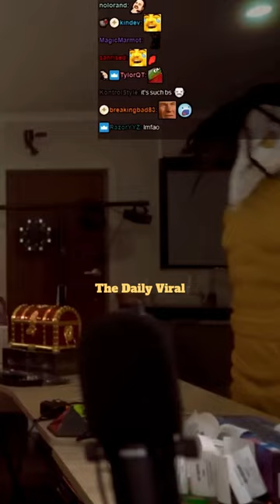Quin69 RAGES HARD at Diablo 4 Hardcore bug!🤬🤯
Twitch Streamer, Quin69, GOES NUCLEAR on Blizzard's Diablo 4 Hardcore game bug.

Original Source: Quin69
"I died to the most unfair bug in Diablo 4"